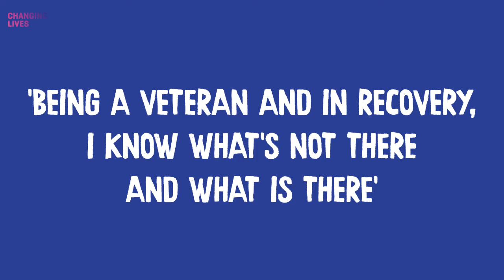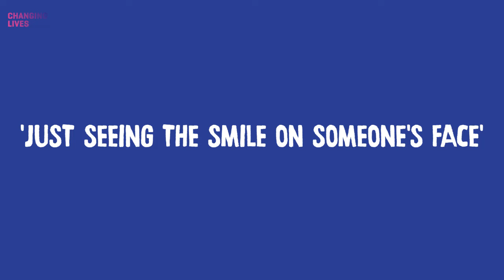What I Bring to Volunteering